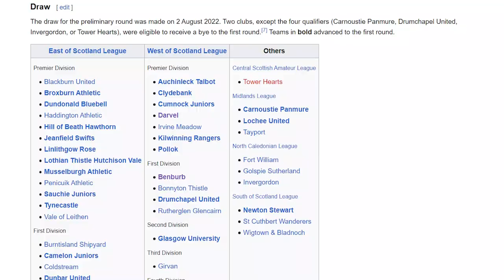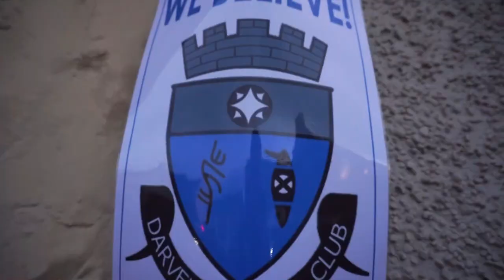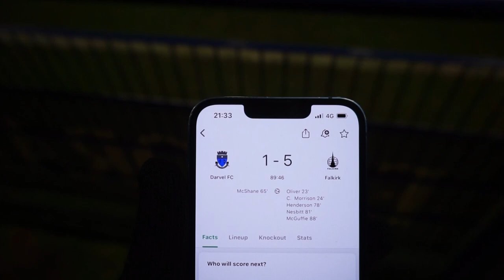THE FAIRYTALE IS OVER! Darvel v Falkirk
It's time for another amazing atmosphere in the Scottish Cup.

Falkirk smashed Darvel to make it to the quarters finals. The Falkirk & Darvel fans both made it an incredible night with some incredible pyro displays and a smashing atmosphere.

Second channel - @footyadventuresclips